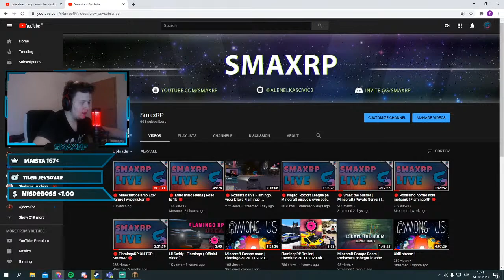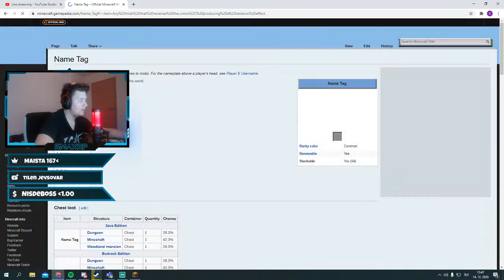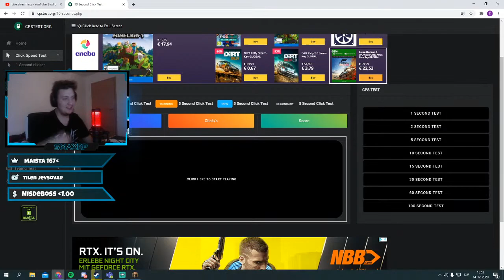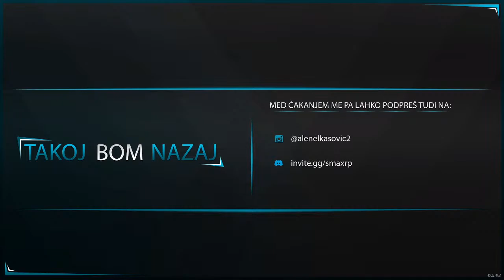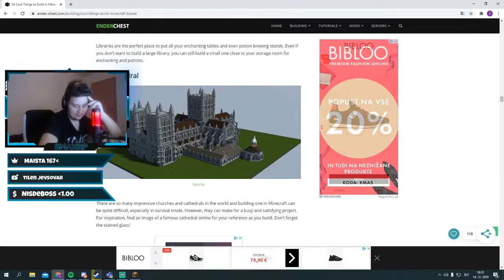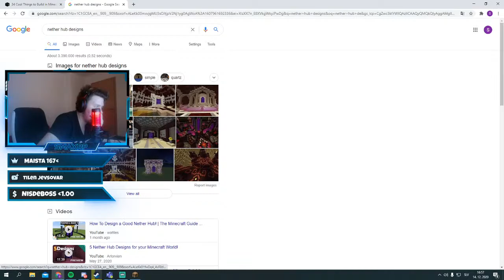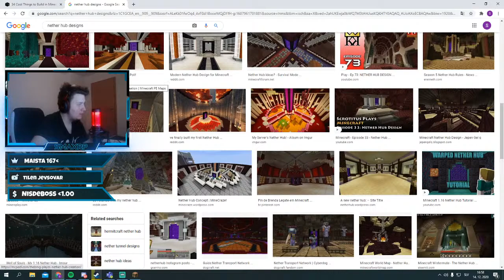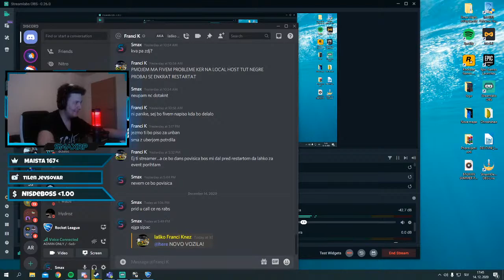🔴 Minecraft delamo EXP Farmo | w/poklukar 🔴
👋 ᴅᴏʙʀᴏᴅᴏꜱʟɪ ɴᴀ ᴍᴏᴊᴇᴍ ᴋᴀɴᴀʟᴜ 👋
💸 ᴅᴏɴɪʀᴀᴊᴛᴇ ꜱᴛʀᴇᴀᴍᴇʀᴊᴜ 💸
(NO REFUND)
🕹 FiveM - FlamingoRP 🕹
🔥 ᴜzɪᴠᴀᴊᴛᴇ sᴇ ɴᴀᴘʀᴇᴊ 🔥
🏆 ᴛᴏᴘ ᴅᴏɴᴀᴛᴏʀᴊɪ 🏆

🥇| ᴍᴀɪꜱᴛᴀ 147€
🥈| ᴊᴀɴ ᴍ 113.5€
🥉| ʟᴏᴡᴇꜰɪꜱᴛ18 112€
 4  | ʙʟᴀᴢᴇᴇᴇᴋ 71.71€
 5  | ᴋɪᴋɪʙ 43.08€
 6  | ᴡɪʟᴅᴄᴀᴛ 30€
 7  | ᴡᴏʟꜰɢᴀᴍᴇʀꜱʟᴏ 30€
 8  | ᴘᴏʜᴀɴᴇɢᴜᴍᴇ 28€
 9  | ᴋᴋʟʟᴏᴏᴘ 23€
10 | ꜱᴜʙʟɪᴍᴇ 21.70€

ʜᴠᴀʟᴀ ᴜꜱᴇᴍ, ᴋɪ ꜱᴛᴇ ʙʟɪ ᴅᴏɴᴀᴛᴏʀᴊɪ ᴛᴜᴅɪ ɴᴀ ᴛᴡɪᴛᴄʜᴜ ❤
🎵 ᴍᴜᴢɪᴋᴇ ᴘʀɪ ᴅᴏɴᴀᴄɪᴊᴀʜ 🎵

1-5/ ᴠᴇʏꜱᴇʟ ꜰᴛ. ᴍᴏᴢᴢɪᴋ - ᴛɪ ᴀᴍᴏ
5-10/ ᴋʟɪɴᴀᴄ - ᴏʙʀᴀᴢ
10-15/ ɢᴏᴏᴅʏ - ᴘᴀɴᴀᴍᴇʀᴀ
15-20/ ᴊᴀʟᴀ ʙʀᴀᴛ - ᴢᴏᴠᴇ ᴠɪᴇɴɴᴀ (ʀᴇᴍɪx)
20+ / Inas da da da (ʀᴇᴍɪx)

💻 PC SPECS 💻
ɢᴛx 1660 ᴛɪ 6ɢʙ ᴏᴄ
ɪ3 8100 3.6 ɢʜᴢ ʟɢᴀ1151
ɢɪɢᴀʙʏᴛᴇ ᴢ370ᴍ ᴅꜱ3ʜ
1ᴛʙ ʜᴅᴅ
16 ɢʙ ᴋɪɴɢᴏꜱᴛᴏɴ ꜰᴜʀʏx
ʟᴄᴘᴏᴡᴇʀ 600ᴡ

🎧 ʜʏᴘᴇʀx ᴄʟᴏᴜᴅ ɪɪ
🖱 ʀᴇᴅʀᴀɢᴏɴ ᴄᴏʙʀᴀ ᴍ711
⌨ ɢᴇɴᴇꜱɪꜱ ʀʜᴏᴅ 400
ᴋᴏᴍᴀɴᴅᴇ

- !ᴘᴄ
- !ᴛᴏᴘᴍʀɢᴇ
- !ᴅᴇꜱɪɢɴᴇʀ
- !ᴘʀᴀᴠɪʟᴀ
- !ᴛᴏČᴋᴇ
- !ɢᴇᴀʀ
- !ᴅᴏɴᴀᴄɪᴊᴀ
‼ ᴘʀᴀᴠɪʟᴀ ‼

- ɴᴇ ɴᴏʙᴇɴɢᴀ Žᴀʟɪᴛɪ (ɴᴀᴄɪᴏɴᴀʟɪᴢᴇᴍ, ʀᴀꜱɪᴢᴇᴍ ...)
- ɴɪ ꜰᴀᴍɪʟʏ ꜰʀɪᴇɴᴅʟʏ
- ɪɢʀᴀᴍ ᴋᴀʀ ꜱᴇ ᴍɪ ɪɢʀᴀ
- ɴᴇ ʜᴏᴅɪ ᴍɪ ɴᴀ ꜱᴛʀᴇᴀᴍ ꜱᴘʀᴀꜱᴇᴠᴀᴛ ᴢᴀ ᴍᴏᴅᴀ
ᴅᴇꜱɪɢɴᴇʀ: ᴊᴀɴ ᴍʀᴀᴋ

ꜱᴏᴄɪᴀʟ ᴍᴇᴅɪᴀ:

📷 ᴍᴏᴊ ɪɴꜱᴛᴀɢʀᴀᴍ:
ʜᴛᴛᴘꜱ://ᴡᴡᴡ.ɪɴꜱᴛᴀɢʀᴀᴍ.ᴄᴏᴍ/ᴀʟᴇɴᴇʟᴋᴀꜱᴏᴠɪᴄ2/

📹 ᴍᴏᴊ ᴅɪꜱᴄᴏʀᴅ: S00N